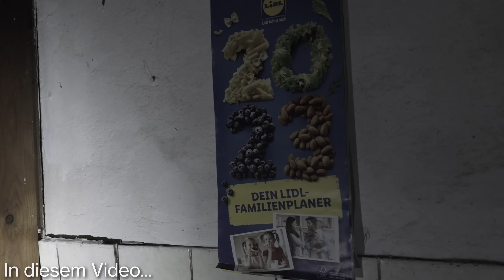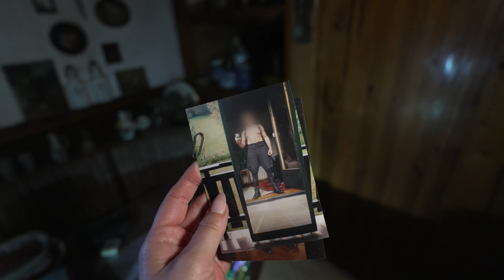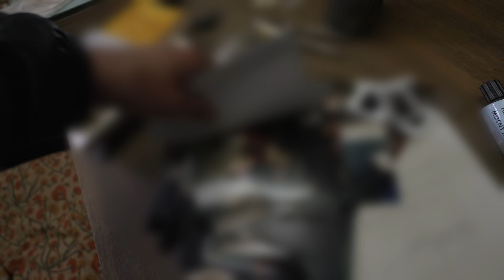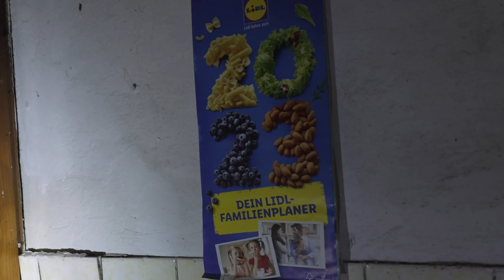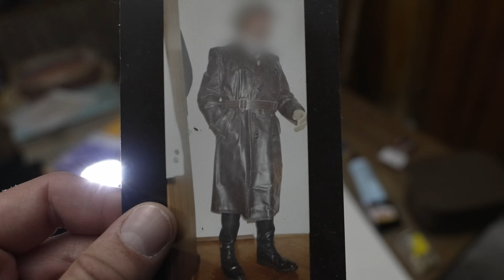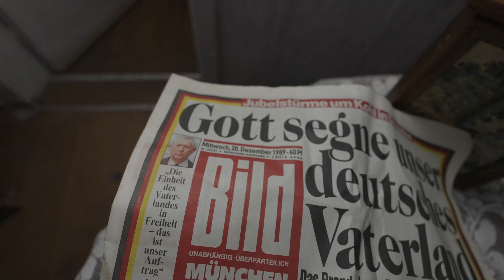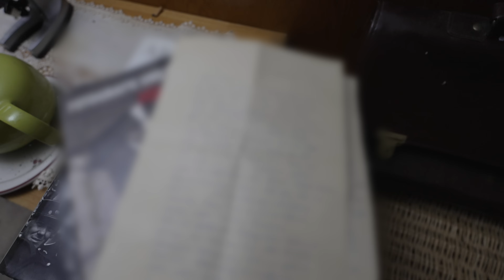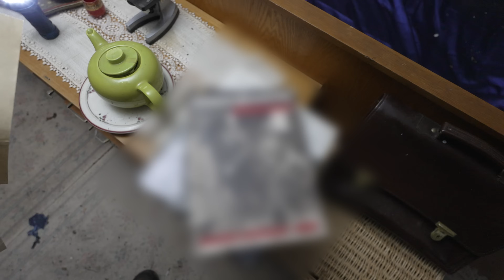DAS HAUS DES N*ZI-FETISCHISTEN!😨| Lostplace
In diesem Video besuche ich zusammen mit @Anni__Urbex einen absolut spektakulären Zufallsfund, denn neben der uralten Einrichtung im Haus gab es noch das recht seltsame Privatleben des Eigentümers zu entdecken!

LG euer ForestDave

Vielen Dank an meine treuen Kanalmitglieder❤️

- Melanie Rogosch
- Exosz                               - Antonia Leuteritz
- Mr. ToBRAN                    - Nick Aßmann
- Jürgen Traunfelder       - Sanna1980
- Pach Franziska              - donauries
- Steff                                 - Becci- Beccs
- Urbex_ilona_iss_lost     - Exosz

Und allen Mitgliedern der Stufe 1✌️